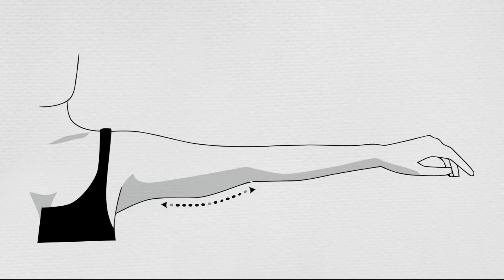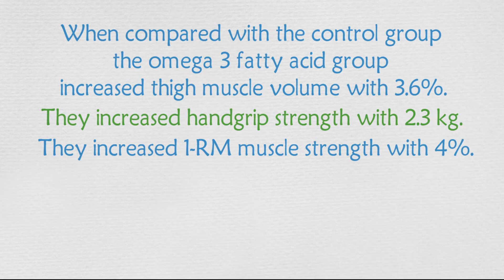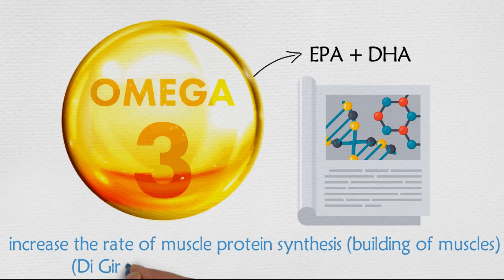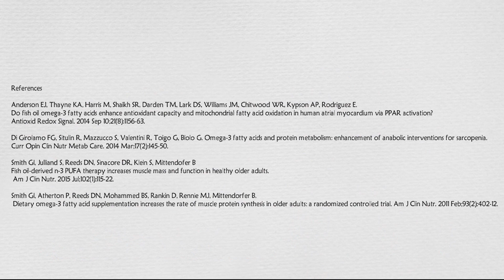Can omega 3 fatty acids reduce muscle loss in older people by Tissue Recovery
What you eat and drink affects you in  more ways than you realize!  There are so many changes that you can make to your nutrition that can help you lead a healthier and happier life!  Most of the time, these changes are simple and inexpensive but the benefits are priceless!

If you are interested in learning more about how to eat to prevent injury, check out my Learn to Eat program!

Want to exercise but feel like you don't have enough time?  You don't have to work out for a long time to get the benefits of exercise!  If you are interested in learning how to exercise more efficiently, check out my Exercise for Maximum Benefits program!

Interested in other healthy related topics?  I post a new research-based article every week!

References

Anderson EJ, Thayne KA, Harris M, Shaikh SR, Darden TM, Lark DS, Williams JM, Chitwood WR, Kypson AP, Rodriguez E. Do fish oil omega-3 fatty acids enhance antioxidant capacity and mitochondrial fatty acid oxidation in human atrial myocardium via PPARγ activation?
Antioxid Redox Signal. 2014 Sep 10;21(8):1156-63.

Di Girolamo FG, Situlin R, Mazzucco S, Valentini R, Toigo G, Biolo G. Omega-3 fatty acids and protein metabolism: enhancement of anabolic interventions for sarcopenia. Curr Opin Clin Nutr Metab Care. 2014 Mar;17(2):145-50.

Smith GI, Julliand S, Reeds DN, Sinacore DR, Klein S, Mittendofer B Fish oil-derived n-3 PUFA therapy increases muscle mass and function in healthy older adults.  Am J Clin Nutr. 2015 Jul;102(1):115-22.

Smith GI, Atherton P, Reeds DN, Mohammed BS, Rankin D, Rennie MJ, Mittendorfer B. Dietary omega-3 fatty acid supplementation increases the rate of muscle protein synthesis in older adults: a randomized controlled trial. Am J Clin Nutr. 2011 Feb;93(2):402-12.